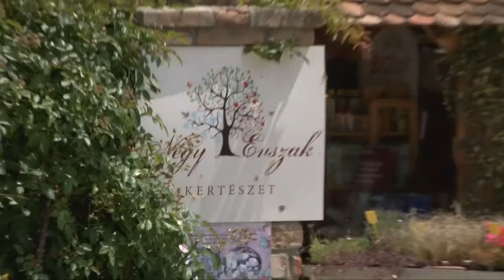Gyuricza Lászlóné gazda / Siófok Sóstó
A Vidék Kaland program résztvevője, Gyuricza Lászlóné sóstói gazda bemutatkozó videója.